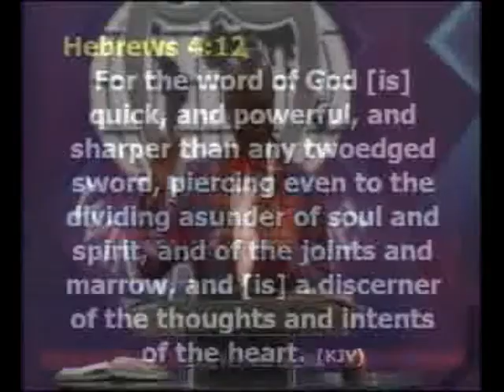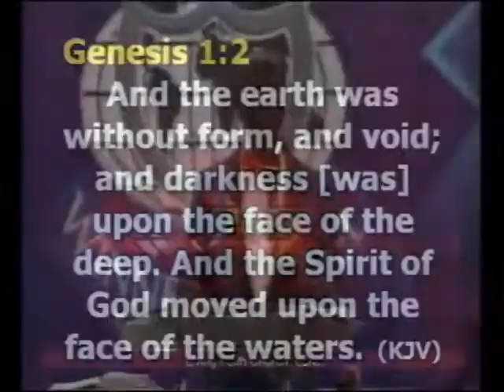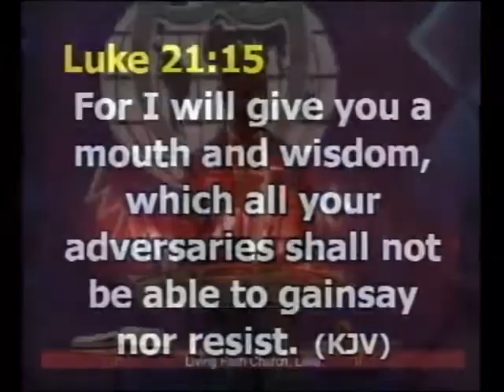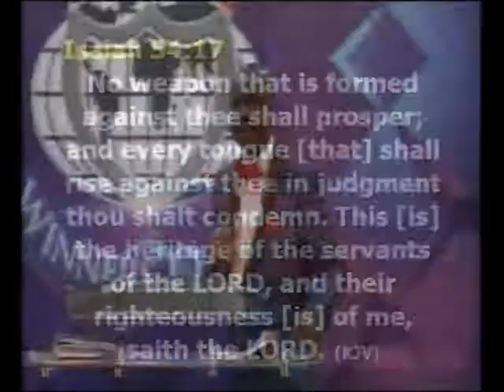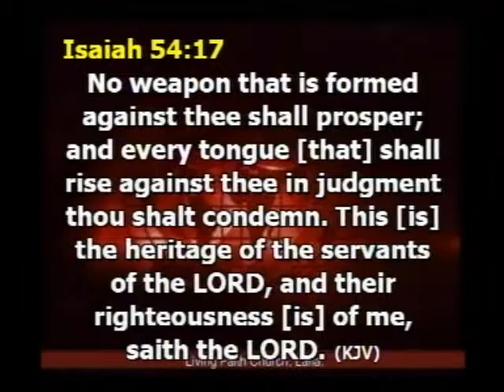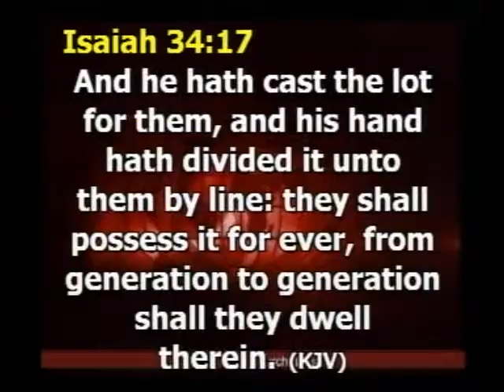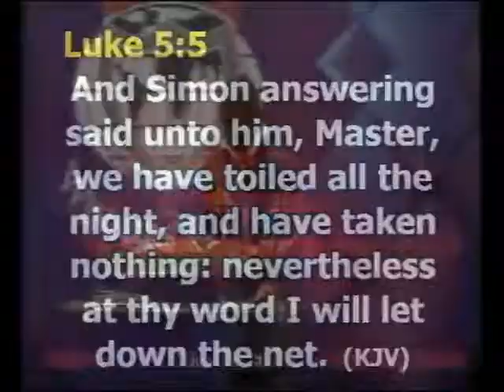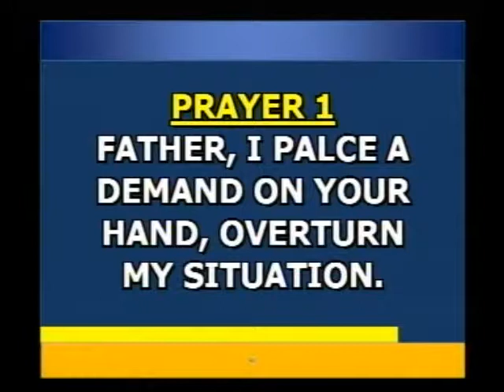EMPOWERED BY THE SPIRIT TO FULFILL DESTINY PT.5A BY PST TONY AMAEFULE 291017